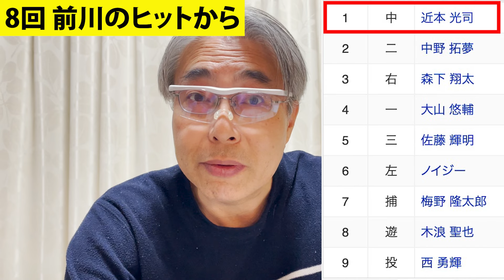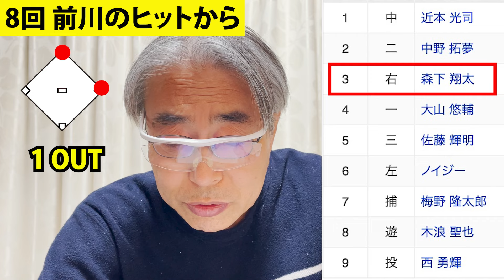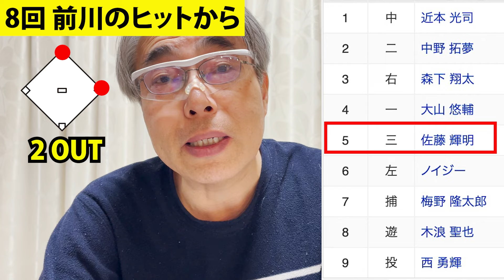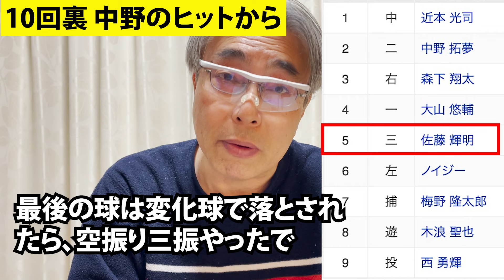2024.4.18 神2-1巨(延長10回) T5割、先発西勇輝･8回1失点好投も勝利付かず！10回無死満塁でサトテルが決めた、森下同点打、中野3安打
2024年4月18日　阪神甲子園球場
阪神 2 - 1 巨人  　T延長10回サヨナラ勝ち！勝率5割・3位
☆☆☆T先発西勇輝好投･8回1失点、10回サトテル･サヨナラ打☆☆☆
・西勇輝、8回4安打1失点･146キロ速球キレた！
・森下、8回左前同点タイムリー、10回中前安サヨナラのチャンスメイク！
・加治屋、10回1死2塁、無安打無失点で凌ぐ！
・T岩崎・ゲラの投入無しで勝利

勝利投手  ：加治屋 蓮 1勝0敗0S
敗戦投手  ：大勢        0勝1敗4S
セーブ　  ：なし
本塁打(神)：なし
本塁打(中)：なし

先発：西　勇輝
☆スタメン
①近本(中)
②中野(ニ)
③森下(右)
④大山(一)
⑤佐藤輝(三)
⑥ノイジー(左)
⑦梅野(捕)
⑧木浪(遊)
⑨西勇輝(投)

先発：菅野智之
☆スタメン
①オコエ瑠偉(中)
②佐々木(右)
③門脇(遊)
④岡本(一)
⑤丸(左)
⑥泉口(三)
⑦小林(捕)
⑧吉川(二)
⑨菅野(投)